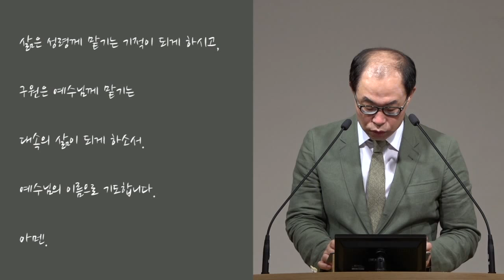[율법은 지치게 만든다] 솔로도 지치지만, 커플도 지칠 때가 있다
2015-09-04 / 새벽예배 / 갈라디아서 3장 10-14절 / 전병욱 목사